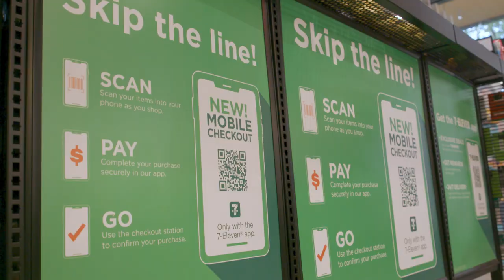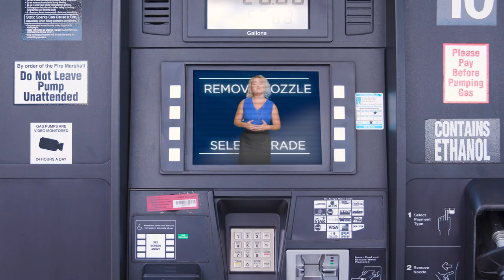NACS Show 2022: The Future of Convenience